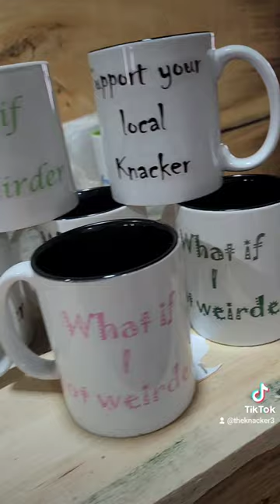COFFEE! shortvideo vending season is starting soon!